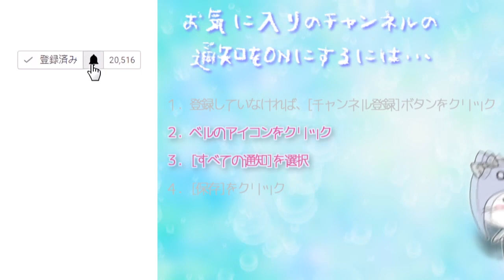サイショー国クリア！そしてひとりに[3DS]ミートピア Part 16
前回に続き今回もさらに眠そうだな

COM3D2

BGM
DOVA-SYNDROME